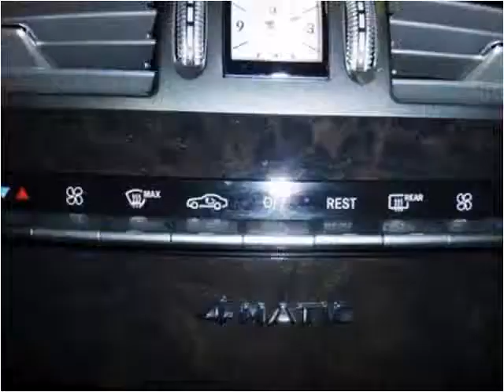2011 Mercedes-Benz CL-Class Used Cars Teterboro NJ